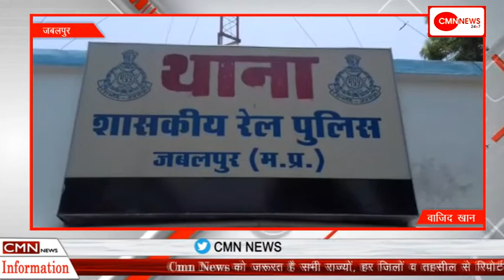देश की इंच-इंच जमीन से घुसपैठियों की पहचान करके बाहर किया जाएगा-अमित शाह